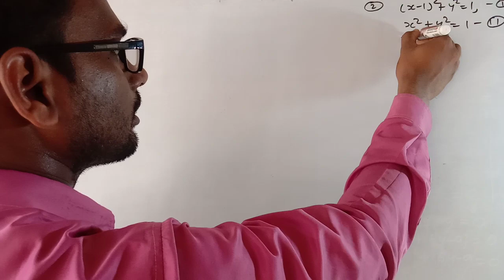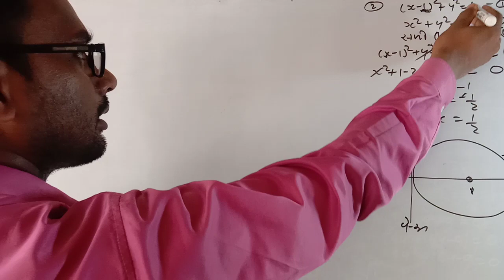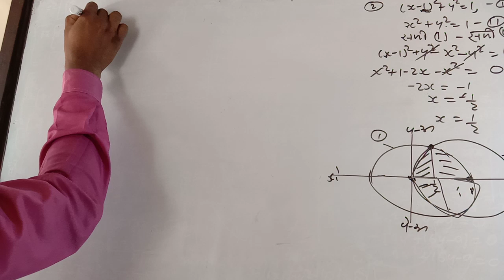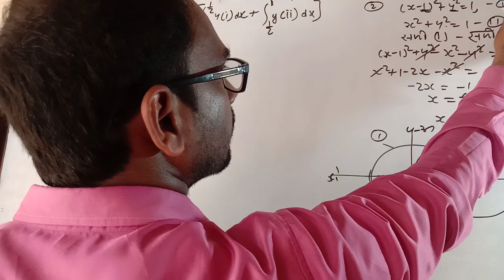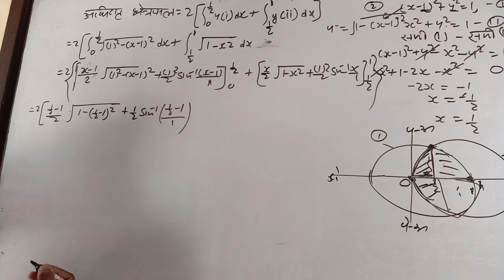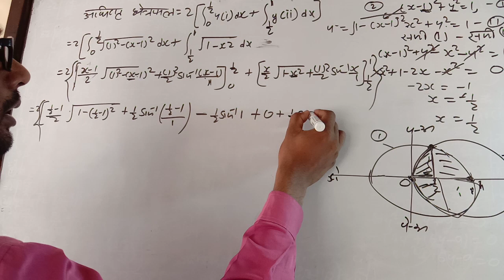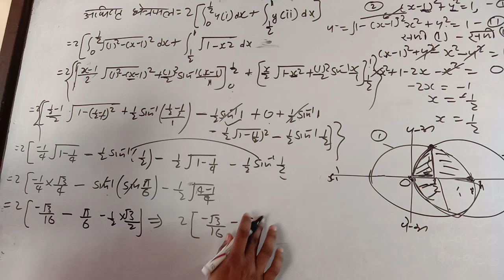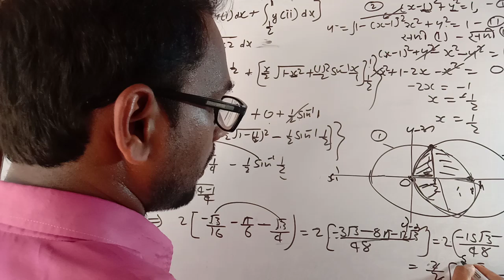class 12 math exercise 8.2 qo 2